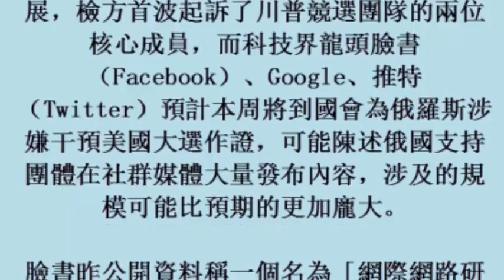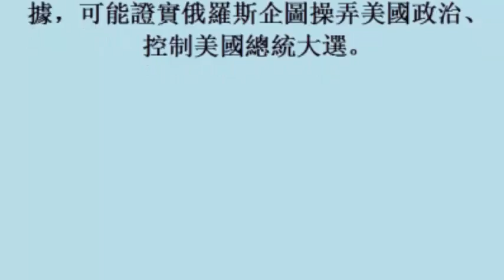親俄組織大選前後臉書狂發文 美超過1億人看過 (31october2017)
親俄組織大選前後臉書狂發文　美超過1億人看過